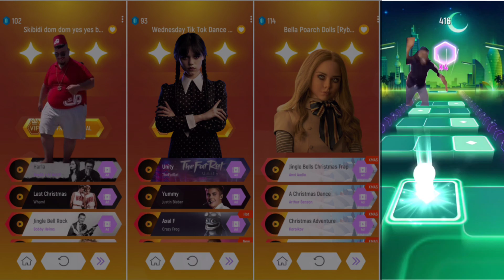Skibidi dom dom yes yes x Wednesday x Megan(M3gan) x That One Guy - Tiles Hop: EDM Rush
Skibidi dom dom yes yes
Wednesday
Megan(M3gan)

Songs
Wednesday x Skibidi dom dom yes yes
Wednesday by Bemax
Bella Poarch Dolls Rubeats remix

Games
Tiles Hop